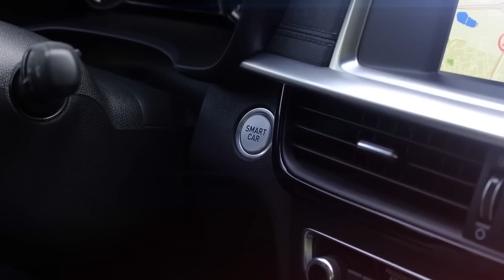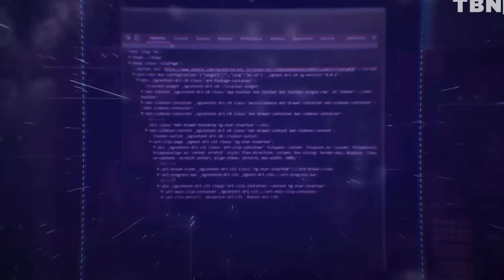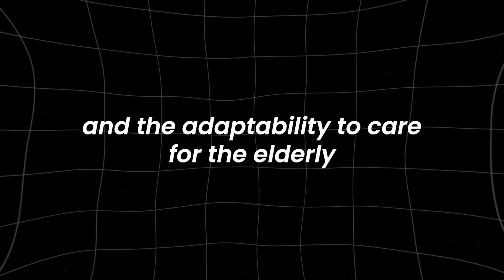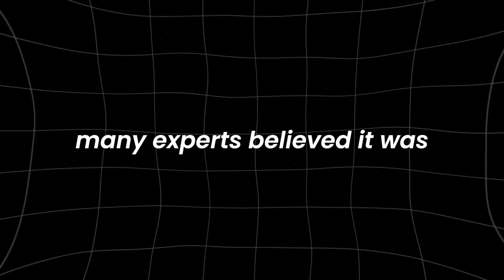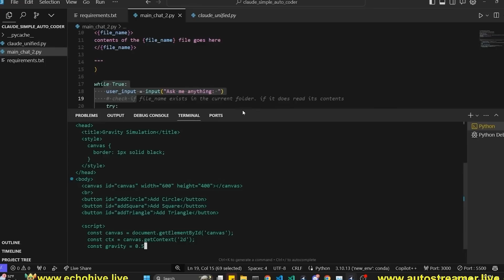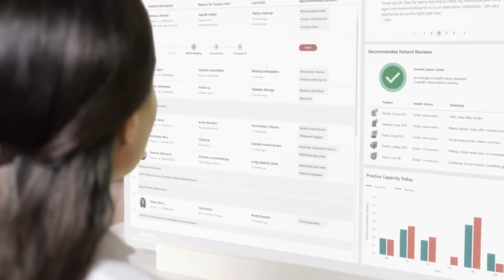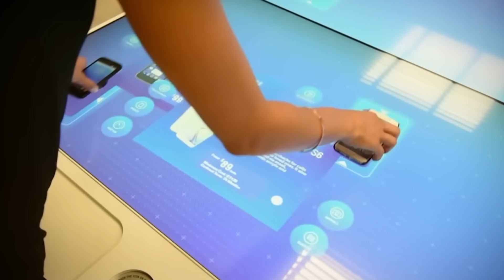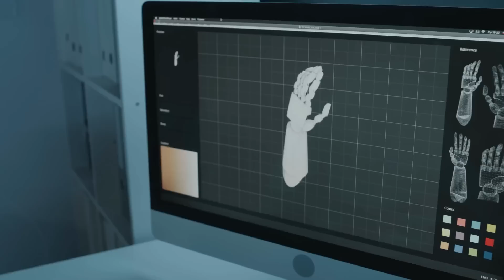Here's How AI 2.0 Will Be DIFFERENT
What makes AI 2.0 so different, and why does it matter? In this video, we dive deep into the next generation of artificial intelligence and explore how AI 2.0 is set to revolutionize everything from technology to our daily lives. If you're curious about the evolution of AI and what this new era holds, you're in the right place.

AI 2.0 isn't just an upgrade—it's a complete transformation. We'll discuss how AI is becoming more intuitive, adaptive, and capable of learning in ways that mimic human cognition. From machine learning advancements to natural language processing, this video will break down the key differences that make AI 2.0 a game-changer.

You'll also discover the potential impacts AI 2.0 will have on industries like healthcare, finance, and entertainment. As AI continues to integrate more seamlessly into our lives, it's crucial to understand the opportunities and challenges that come with this powerful technology. This video provides the insights you need to stay informed and ahead of the curve.

So, how will AI 2.0 shape the future? What are the ethical considerations we need to be aware of? How will this technology redefine the workplace and our personal lives?